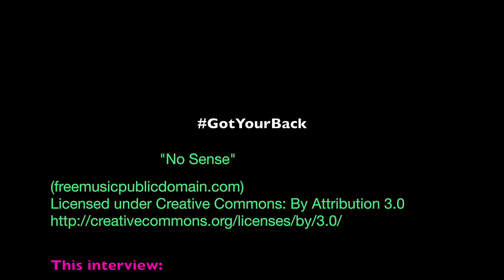Working Moms: Featuring Helene Arzt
Sound and heart warming advice that all working moms should here! In this video Helen Arzt talks about her experience as a working mom of 3 in a male dominated tech field. A must see for sure!